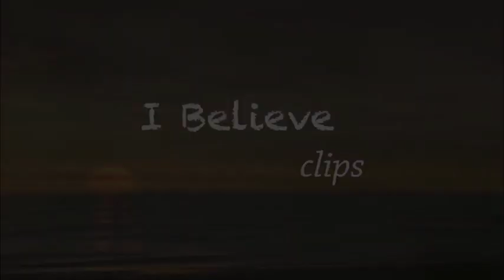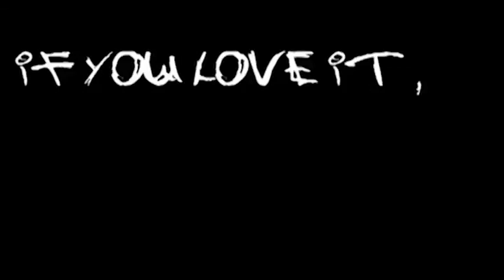MARRIAGE TRIBUNAL: Process of Petition for Annulment (Part 1)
Thanks to the SVD Media Ministry ably led by Rev. Fr. Rex Vegbey, SVD, for this video.